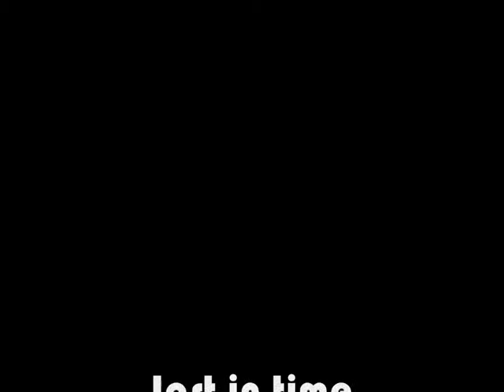Lost in time sonny joey waschington deepmix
Deep house music from Italy by Dj Sonny Joey Waschington